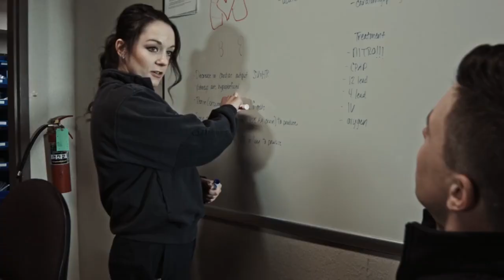Norman Regional EMSSTAT - Paramedic Department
EMSSTAT is the paramedic department of Norman Regional Health System, dedicated to the highest quality patient care, patient outcomes and community service. We cover Moore, Norman and surrounding communities — an area of approximately 400 square miles with an average of more than 16,000 calls for service yearly and increasing call volume each year.

Paramedics Partnered with the Community

Paramedics can handle any type of emergency, from car accidents to cardiac arrests. We partner with the Norman and Moore Fire Departments to respond to all emergency calls in Norman, Moore and immediate surrounding areas. EMSSTAT has four stations throughout Norman and Moore to distribute coverage, with the hub at our Eastside Station north of Norman Regional Hospital on Robinson Street and Porter Avenue.

The Highest Quality Standards
Cases are routinely reviewed by supervisors, the manager, and our medical director, Patrick Cody, DO, MPH, FACOEP.
Paramedic supervisors are able to respond to incidents to provide quality oversight.
Our Emergency Department physicians, who act as our daily online medical control, are also able to provide timely feedback on our medics’ performances.
Protocols for patient care are kept up to date, and practice improvements are rapidly implemented.
Every month, EMSSTAT reviews specific quality measures, such as intubation success rates, scene times for time-sensitive cases and monitoring of congestive heart failure treatment and outcomes.

Medical Director

Patrick Cody, DO, MPH, FACOEP, attended medical school at the Oklahoma State School of Osteopathic Medicine and completed his emergency medicine residency training at Integris Southwest Medical Center in Oklahoma City. Dr. Cody completed a two-year fellowship in emergency medical services (EMS) and disaster medicine at Intregis Southwest Medical Center. He is also the medical director for the city of Norman Fire Department, Norman Police Department and Norman Communications Center. Dr. Cody is very active locally and at the state level and is a recognized national speaker and published author. He has his own response vehicle and responds to calls for service to provide quality assurance, training and expertise.

EMSSTAT Residency Program

Norman Regional offers a progressive learning environment for our paramedics, with an all-paramedic full-time staff and two paramedics in every ambulance so that newer employees receive extensive field training. EMSSTAT also benefits from the vast year-round educational opportunities on a wide variety of topics offered by Norman Regional Health System, as well as educational opportunities in collaboration with other metro area hospitals.